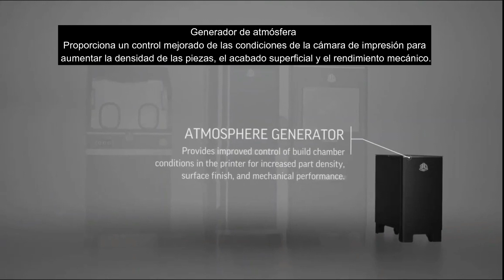[T&T] Una introducción a la nueva Impresora de 3D Systems: SLS 300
Esta semana te presentamos la nueva impresora de 3D Systems, no te lo pierdas.